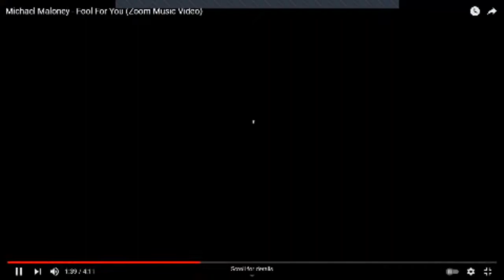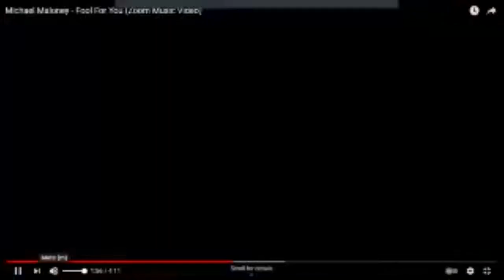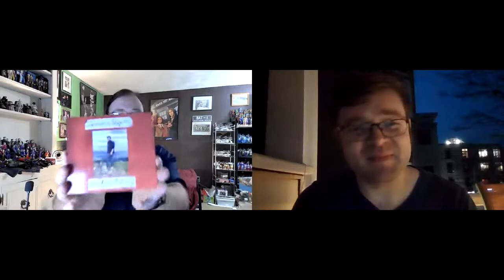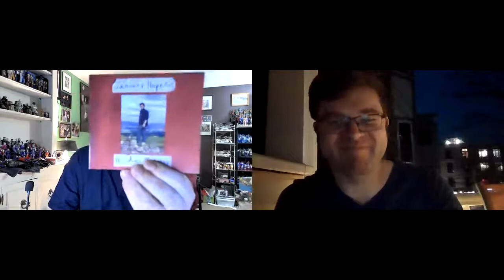Interviewing recording artist Michael Maloney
In this video I had the pleasure of interviewing upcoming artist Michael Maloney about his new Album January Hopeful I hope you enjoy this interview with a very talented individual!